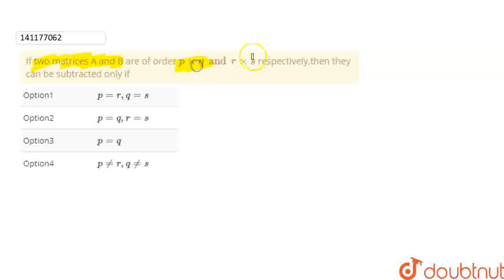If two matrices A and B are of order ptimesq and r timess respectively,then they can be subtract...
If two matrices A and B are of order ptimesq and r timess respectively,then they can be subtracted only if
Class: 12
Subject: MATHS
Chapter: MATRICES
Board:IIT JEE

👉 Have Any Query? Ask Us.